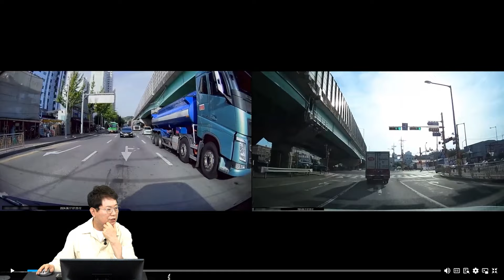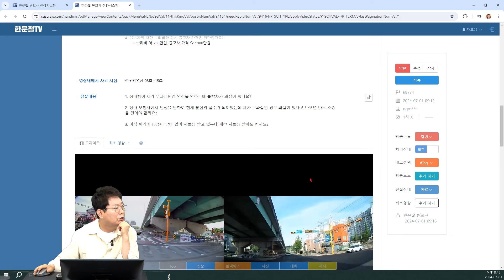22430회. 상대방이 제가 무과실인 걸 인정을 안하는데 블박차가 과실이 있나요?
69774
240701 (월) 3부 생방송
트럭이 왜 이래요?

교차로 동시 좌회전 차로에서
유도선대로 2차로 좌회전하는데
1차로에서 좌회전하던 트럭이 유도선을 넘어와 사고

1. 상대방이 제가 무과실인걸 인정을 안하는데 블박차가 과실이 있나요?

2. 상대 보험사에서 인정을 안하여 현재 분심위 접수가 되어있는데 제가 무과실인 경우 과실이 있다고 나오면 따로 소송을 걸어야 할까요?

3. 아직 허리에 통증이 남아 있어 치료를 받고 있는데 계속 치료를 받아도 될까요?

* 의견

- 제보자가 그린 그림이 실제와 같다면 100:0이 옳아보임

- 분심위는 거치지 않는 게 좋습니다.

- 치료는 다 나을 때까지 받으십시오

가히